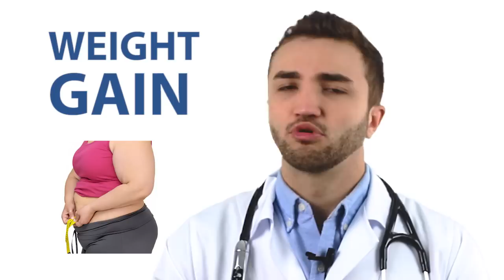5 Signs That Your Thyroid isn't Working - Dr Lucas Fustinoni BRAZIL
It is a purely educational video, with the purpose of instructing the
Population on various subjects involving medicine.
For any specific questions or clarifications, consult your physician.

Dr. Lucas Fustinoni / Physician / CRM: nº 30,155
No specialty registered in CRM / PR

Any comments, suggestions, doubts, please submit your questions in the comments area and the crew of Dr Lucas Fustinoni from Brazil will choose some to answer.

The information contained in the videos are not intended to replace medical consultation or serve as a recommendation for any treatment plan. If in doubt contact your doctor.

Medicine is a science constantly changing, the videos are produced based on the latest scientific articles to date.